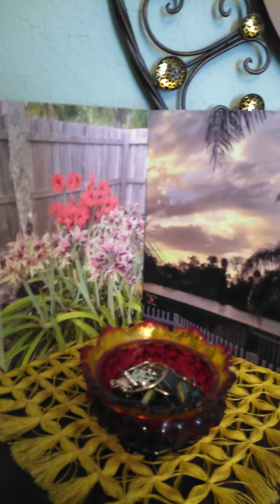bedd room video